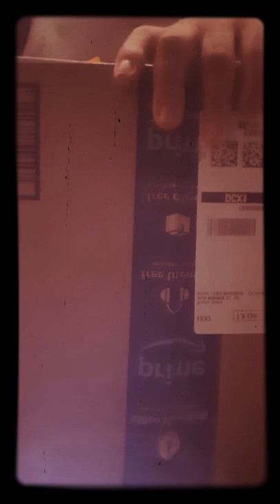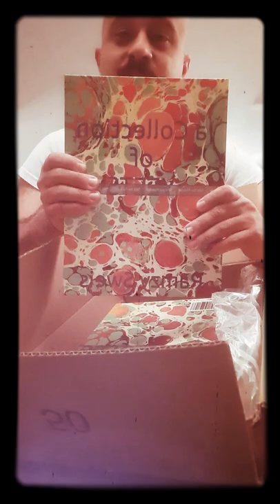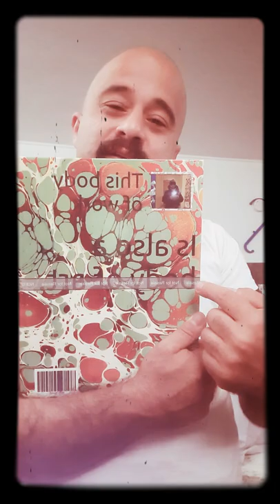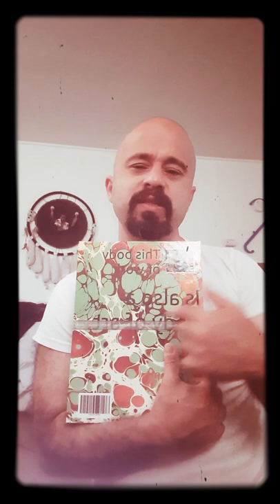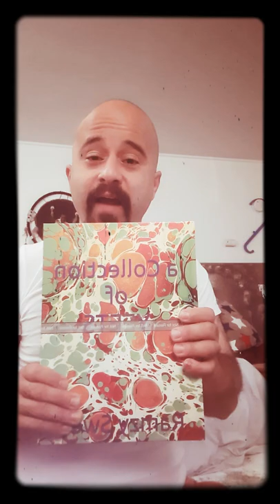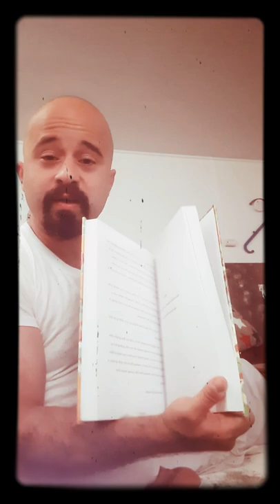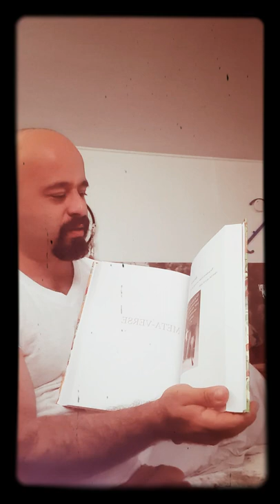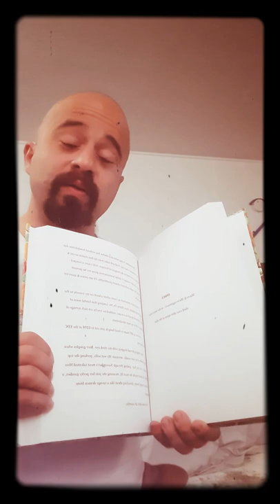eat your Heart out Mister Musk